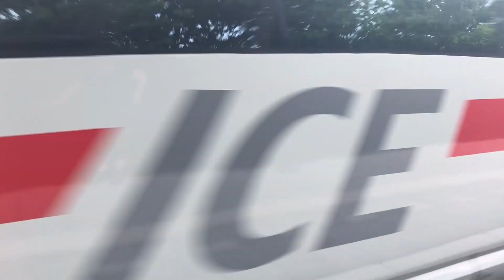ICNG en ICE International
ICNG staat voor InterCity Nieuwe Generatie. Die rijden nu proef. Zo komen al veel foto's en filmpjes online. Vandaag werd naar het kopspoor in Driebergen-Zeist gereden. Aansluitende de ICE International uit Duitsland die station Maarn passeert.